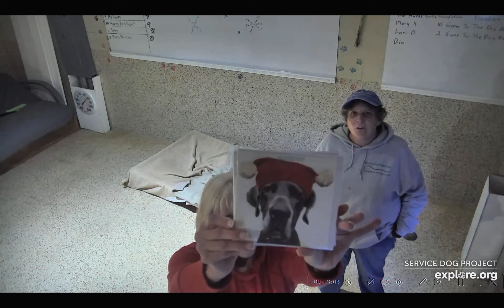SDP Jivin' with Jamie 11 21 23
Jivin' with Jamie in the Puppy Nursery